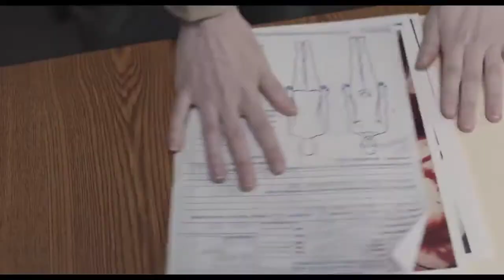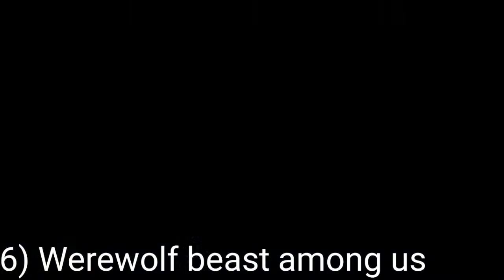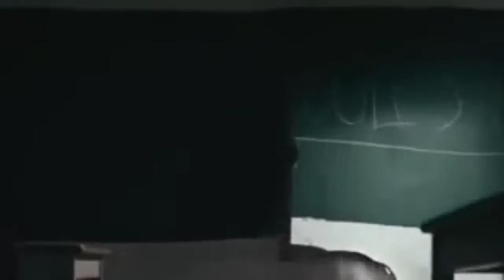Top 10 Werewolf Movies(PART 2)| Must Watch | by that Mood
Top 10 Adult 18+ Web Series,Movies